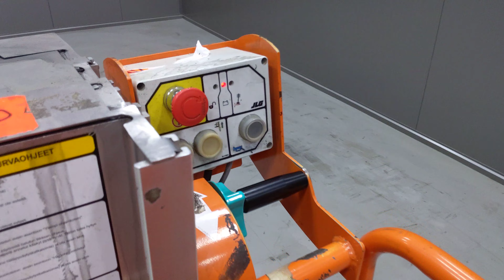47836 - JLG TOUCAN DUO - AKU